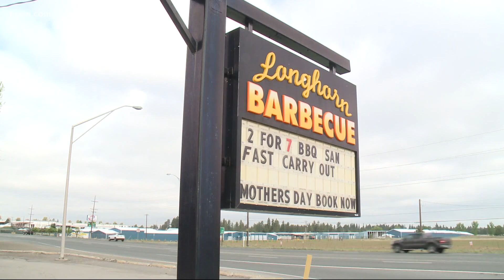Spokane restaurants anxiously wait for news on phase changes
Moving back to Phase 2 will mean reduced capacity for restaurant's indoor seating.